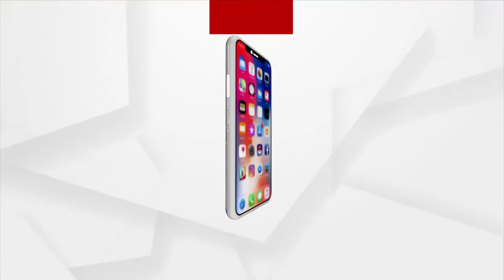Bhagya Bhabisyata | 13 Mar 2022 | Argus News